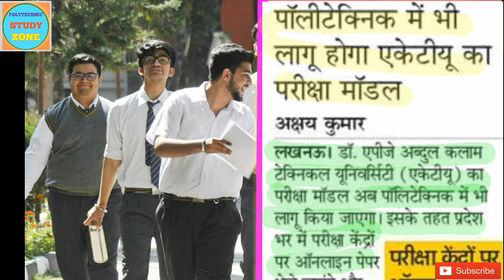AKTU_के_तरह_ही_EXAM_होगा/POLYTECHNIC PROMOTE UPDATE/BTEUP/UPBTE/BTEUP LATEST NEWS/UPBTE NEWS UPDATE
🔴ENGINEERING_और_DIPLOMA_कॉलेज_बने_ISOLATION_CENTRE/पॉलिटेक्निक_प्रोमोट_अपडेट/BTEUP/UPBTE/BTEUP NEWS🖕🖕🖕🎯

🔴POLYTECHNIC PROJECT/POLYTECHNIC PROMOTE UPDATE/BTEUP UPDATE/UPBTE/BTEUP LATEST NEWS/UPBTE EXAM NEWS🤯

🔴अंतिम वर्ष के STUDENTS को भी किया गया PROMOTE/पॉलिटेक्निक प्रोमोट अपडेट/BTEUP/UPBTE/BTEUP NEWS TODAY🖕🖕🖕

🔴पॉलिटेक्निक स्टूडेंट्स के लिए दुख भरी खबर/POLYTECHNIC PROMOTE UPDATE/POLYTECHNIC NEWS/BTEUP/UPBTE/😔

🔴पॉलिटेक्निक के सभी छात्रों को किया गया प्रोमोट/पॉलिटेक्निक प्रोमोट अपडेट/BTEUP/UPBTE/BTEUP UPDATE/🤫

🔴पॉलिटेक्निक प्रोमोट अपडेट/BTEUP/BTEUP LATEST NEWS/UPBTE/ UPBTE NEWS UPDATE/POLYTECHNIC NEWS TODAY/🤫

🔴पॉलिटेक्निक प्रमोट अपडेट/BTEUP/UPBTE/AKTU/HSTES/BTEUP LATEST NEWS/UPBTE NEWS UPDATE/HSTES NEW UPDATE

🔴REVALUATION BTEUP RESULT DECEMBER 2019/पालिटेक्निक प्रोमोट अपडेट/UPBTE/BTEUP/BTEUP LATEST NEWS/AKTU🤫

🔴पॉलिटेक्निक प्रमोट अपडेट/UPBTE/BTEUP/UPBTE NEWS UPDATE/BTEUP LATEST NEWS/POLYTECHNIC NEWS TODAY/AKTU

🔴UP SCHOLARSHIP/UP SCHOLARSHIP 2020/UP SCHOLARSHIP LATEST NEWS/UP SCHOLARSHIP UPDATE/BTEUP/AKTU/UPBTE💯✅

🛑पॉलिटेक्निक प्रोमोट अपडेट/POLYTECHNIC PROMOTE NEWS/BTEUP/UPBTE/AKTU/BTEUP LATEST NEWS/UPBTE UPDATE/🤫

🛑LIVE PROOF/ONLINE STUDY NEWS/पॉलिटेक्निक प्रोमोट अपडेट/BTEUP/AKTU/UPTU/BTEUP UPDATE/UPBTE UPDATE/🖕🖕

🛑पॉलिटेक्निक प्रमोट अपडेट/UPBTE UPDATE/BTEUP UPDATE/POLYTECHNIC NEWS/POLYTECHNIC UPDATE/BTEUP NEWS/

🛑छात्रों के लिए बहुत बड़ी खुशखबरी/POLYTECHNIC PROMOTE STUDENTS/BTEUP/BTEUP LATEST NEWS/UPBTE UPDATE🤫

🛑पॉलिटेक्निक प्रोमोट अपडेट/BTEUP/BTEUP LATEST NEWS/UPBTE NEWS UPDATE/UPBTE/BTEUP EXAM DATE 2020/EXAM🖕

🛑POLYTECHNIC UPDATE/POLYTECHNIC NEWS/JEECUP UPDATE/BTEUP UPDATE/BTE UP NEWS/POLYTECHNIC ENTRANCE EXAM🖕

Hii

I am Chandan Singh Welcome to our you tube channel PoLyTeChNiC sTuDy ZoNe. 🙏🙏🙏.

MY VIDEOS LINK👇👇👇

1.APPLIED MECHNICS VIDEOS LINK 👉

2.APPLIED MATHEMATICS (2ND SEMESTER) VIDEOS LINK 👉

3.APPLIED PHYSICS (2ND SEMESTER) VIDEOS LINK 👉

5.POLYTECHNIC 2ND SEMESTER ENGINEERING DRAWING–।। VIDEOS LINK👉👉

ABOUT THIS CHANNEL👇👇👇

Friends ye channel polytechnic k students k liye banaya gya h aur polytechnic ki sbhi jankariya aur classes ki videos isi channel per upload hongi । Is channel per polytechnic se related sbhi news ko btaya jayega।